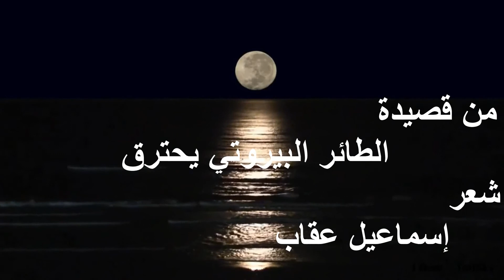الحب و المشاعر / من قصيدة الطائر البيروتي يحترق.. شعر: إسماعيل عقاب إلقاء شعر Tamer Hamed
يا من لذِكرِكَ شق قلبي أَضلُعَه
وأباحَ جُرحيَ للندى ومضى معه
فاخضوضرت بين الطلولِ مواسمي
لما دمي المطلولُ أدركَ منبعه
أنا لستُ أشكو من جراحي
إنما ياليت جَراحي يُطهِرُ مبضعه

الشعر من اهم الفنون التعبيرية واللي كلها أحاسيس ومشاعر
من قصيدة: الطائر البيروتي يحترق
شعر: إسماعيل عقاب
إلقاء شعر Tamer Hamed
التسجيل بستوديو  أمير موسى
لهواة القراءة.. متوفر أون لاين كتابات للمدرب والكاتب تامر حامد
*** المجموعة القصصية ساقتني قدماي إليكِ على موقع جوميا
السيرة الذاتية للمدرب والكاتب تامر حامد
.. مدربًا ومحاضرًا لفن الأداء الصوتي بكلية آداب- قسم إعلام- جامعة حلوان
.. مدربًا لفن الأداء الصوتي من خلال سفارات المعرفة،
   التابعة لمكتبة الاسكندرية، ومقاراتها بالجامعات المصرية.
.. مدربًا لفن الأداء الصوتي بمؤسسة حواء بعد الأربعين.
.. عملت مدربًا للأداء الصوتي من خلال معهد الإذاعة والتليفزيون بماسبيرو.
.. عملت مدربًا للأداء الصوتي من خلال مؤسسات تدريبية خاصة.
.. عملت مدربًا للأداء الصوتي من خلال اتحاد إعلاميات مصر.
.. صدرت لي المجموعة القصصية "ساقتني قدماي إليكِ" عام 2018،
   ورواية "بحار" عام 2020.
.. شاركت في إعداد وتمصير مسلسل هندي.
.. التأليف والمشاركة بالتمثيل الصوتي لأعمال درامية بإذاعة الشباب والرياضة.
.. عضو لجنة تقييم الأصوات بحفل القرية الفرعونية.
.. عضو لجنة مناقشة مجموعة قصصية للكاتبة دينا رجب.
.. ناشر قصص قصيرة سابقًا:
   بموقع عصير الكتب، وموقع ورقة دوت كوم.
.. كاتب مقالات سابقًا:
   بجريدة وموقع التحرير الإسبوعي، وجريدة الواقع العربي.